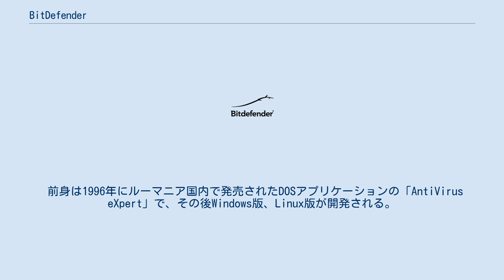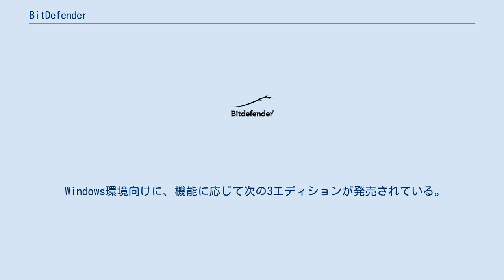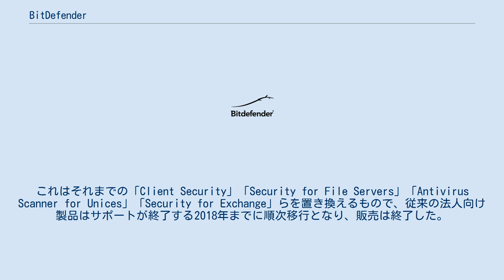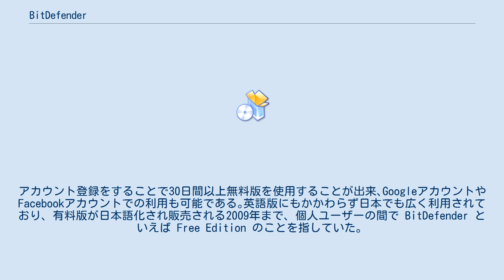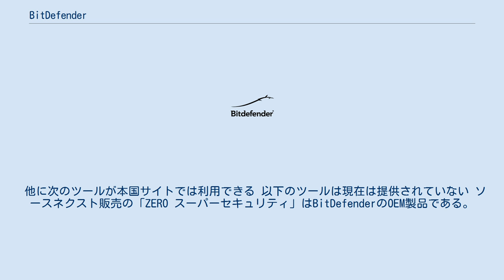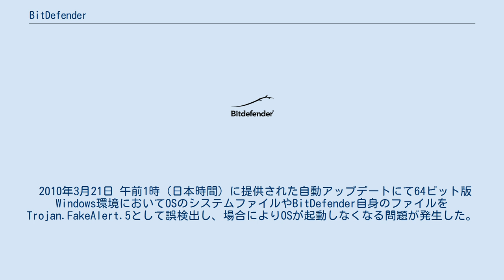BitDefender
BitDefender（ビットディフェンダー）とは、ルーマニアのSOFTWIN社の開発・販売するアンチウイルスソフトウェアである。
 前身は1996年にルーマニア国内で発売されたDOSアプリケーションの「AntiVirus eXpert」で、その後Windows版、Linux版が開発される。
2001年にブランド名を「BitDefender」に統一して世界販売を開始する。
その後企業向け製品なども投入し、ヨーロッパでは高いシェアを持つ。
 検出率の高さと独自のヒューリスティック機能を持つアンチウイルスソフトウェアで、第三者機関によるテストでも常に上位に入る好成績を収めている。
サーバー向けからデスクトップ向けまで幅広い製品を展開している。
 日本での法人向け製品（後述）の販売及びサポートはカントリーパートナーである株式会社サンブリッジセキュアウェイクが行っている。
 Windows環境向けに、機能に応じて次の3エディションが発売されている。
フリー版（後述）と異なる点として、ユーザの練度に応じたインターフェイスの切り替え機能、常に常駐してのリアルタイムスキャンを行う点があり、仮想環境でのふるまい検知（B-Have）や、通常時のふるまい検知（AVC）などの2つのヒューリスティック機能が備わっている。
さらにエディションによってはファイアウォールやバックアップ機能が追加される。
 Mac環境向けに、次の製品が発売されている。
 Unix環境向けに、次の製品が発売されている。
 企業、教育、政府機関向けには2015年よりBitdefender GravityZoneが販売されている。
これはそれまでの「Client Security」「Security for File Servers」「Antivirus Scanner for Unices」「Security for Exchange」らを置き換えるもので、従来の法人向け製品はサポートが終了する2018年までに順次移行となり、販売は終了した。
 新しい製品では、OS毎に分かれていたライセンスキーが１つとなり、シングルライセンスでWindows、Windows Server、Linux、Mac OSをカバーする。
また分かれていた管理コンソールが統合され、シングルコンソールですべてのエンドポイント、サービスを管理するようになった。
管理コンソールは導入時にクラウド、オンプレミスから選択するが、クラウドはBitdefenderが提供するクラウドサービスを利用し、オンプレミスは自分で仮想アプライアンスをダウンロードして使用する。
 製品はその利用できるセキュリティ機能に応じて以下のエディションに分かれているが、購入後に上位のエディションへ再インストールなしに移行できる。
また全てのエディションで、ライセンスを追加登録することでパッチ管理とストレージ暗号化機能が利用できる。
 デスクトップ向け製品からファイアウォール機能などを省き、30日間利用可能な無料版として BitDefender Free Edition が提供されている。
アカウント登録をすることで30日間以上無料版を使用することが出来､GoogleアカウントやFacebookアカウントでの利用も可能である｡英語版にもかかわらず日本でも広く利用されており、有料版が日本語化され販売される2009年まで、個人ユーザーの間で BitDefender といえば Free Edition のことを指していた。
 アンチウイルスソフトウェアでは、常駐監視機能をもつ製品を複数インストールすることは通常望ましくないとされているが、旧 BitDefender Free Edition には常駐監視機能が無かったため、オンデマンド検査専用の「第二のアンチウイルスソフトウェア」として導入する個人ユーザーも多かった。
しかし、近年のマルウェアの進化に対抗するため、現在のBitDefender Free Editionでは常駐監視機能をもつ有料版と同等の常駐監視モジュールを組み込むようになっており、以前のバージョンでの「原理的に他のアンチウイルスソフトウェアと干渉しにくい」といった特徴は失われている。
 他に次のツールが本国サイトでは利用できる 以下のツールは現在は提供されていない ソースネクスト販売の「ZERO スーパーセキュリティ」はBitDefenderのOEM製品である。
BitDefender Total Securityをベ...